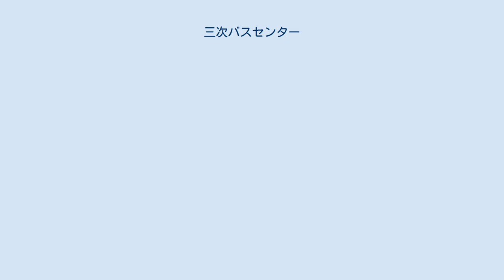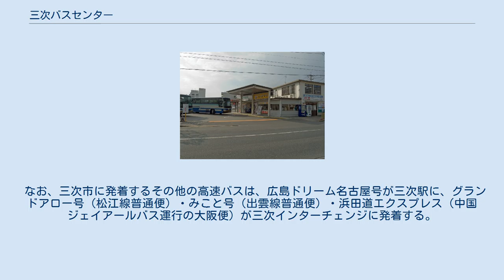三次バスセンター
三次バスセンター（2009年11月） 三次バスセンター（みよしバスセンター） とは、広島県三次市十日市東一丁目5番10号にあったバスターミナル。
三次市内を走る備北交通の路線バス（一部路線のみ）、および高速バスが発着する。
 JR三次駅からは徒歩数分の位置にあったが、2015年5月18日に、三次市十日市南一丁目2番23号、JR三次駅前に移転し、三次市交通観光センターと改称した(旧地にもバス停としての機能は残っており、こちらは「三次(たび館三次前)」と改称している)。
 バスセンターと名乗っているものの、発着箇所は一箇所しかない。
そのため○番乗り場という番号なども当然ながら存在しない。
待合室の中にはトイレと売店、自動販売機などがある。
また、備北観光三次営業所が同居する。
なお、売店は2015年5月のバスセンター機能移転以降はなくなり、自動販売機・トイレのみとなっている。
 なお、三次市に発着するその他の高速バスは、広島ドリーム名古屋号が三次駅に、グランドアロー号（松江線普通便）・みこと号（出雲線普通便）・浜田道エクスプレス（中国ジェイアールバス運行の大阪便）が三次インターチェンジに発着する。
 なお、三次市に発着するその他の路線バスは、三次駅前に発着する。